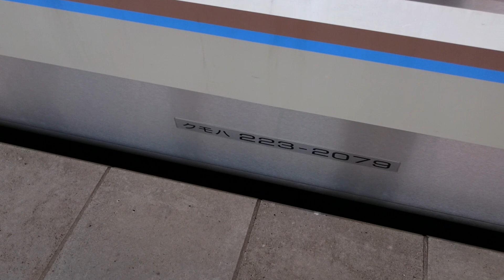JR西日本 223系2000番台 新快速 223系2000番台 普通 加古川行き 膳所駅 20160618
JR西日本
223系2000番台 新快速
223系2000番台 普通 加古川行き
膳所駅